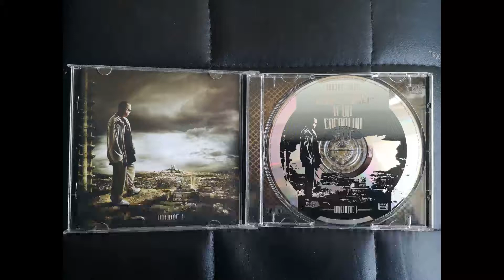Rockin' Squat feat KRS-One - key of life - 2008 - prod dj Duke - HIP HOP by MHT